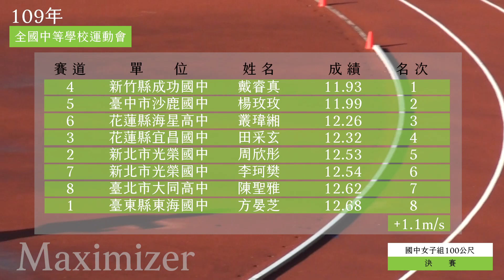109年全中運國中女子組100公尺決賽 2020Taiwan National Mid School Women's 100m Final. 11.93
109年全中運國中女子組100公尺決賽

1 新竹縣成功國中  戴睿真 11.93
2 臺中市沙鹿國中  楊玫玫 11.99
3 花蓮縣海星高中  叢瑋緗 12.26
4 花蓮縣宜昌國中  田采玄 12.32
5 新北市光榮國中  周欣彤 12.53
6 新北市光榮國中  李珂樊 12.54
7 臺北市大同高中(市立) 陳聖雅 12.62
8 臺東縣東海國中  方晏芝 12.68

本次比賽場地觀眾席稍有限制，加上裁判必須遮陽的關係，攝影師難以取得良好的拍攝位置，因此攝影師使用兩台攝影機並且將畫面接軌，希望為選手與教練們留下珍貴的影片。

以及追蹤我的IG來閱讀更多與訓練相關的文章以及互動唷！👇🏻👇🏻👇🏻